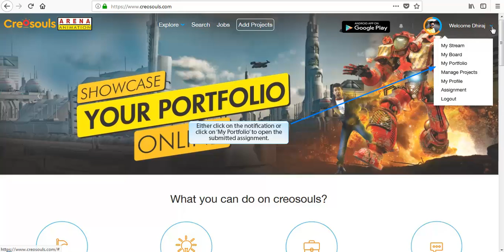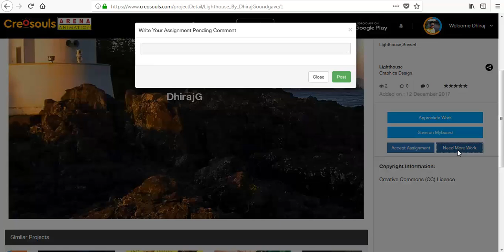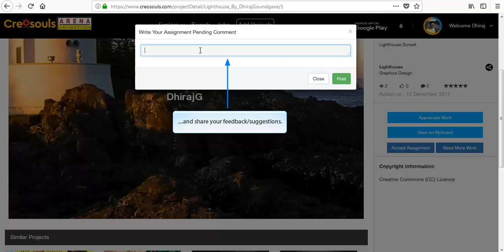5 Review and rate the assignment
This video is for the teachers from Arena centers on creosouls. Watch this video to know how to rate and review assign assignments on creosouls.